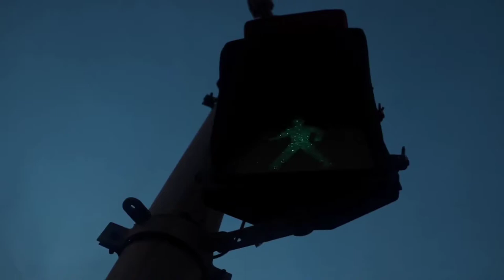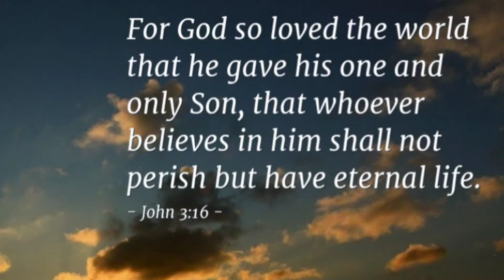The Good News Of The Gospel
God bless each and one of you
and remember Jesus loves you!❤️🔥
John 3:16

gave his only and beloved son, That whoever believes in him, Shall not perish, but have everlasting life!📖